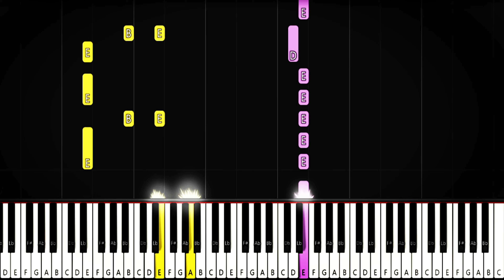How to play Hurricane - Cannons | Piano Tutorial | Free MIDI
Since it is an arrangement for piano, the video may have some differences from the original song.

Original song link:
Cannons - Hurricane (Official Video)